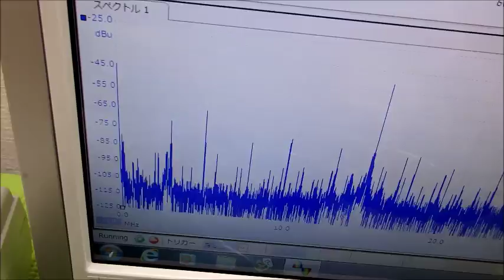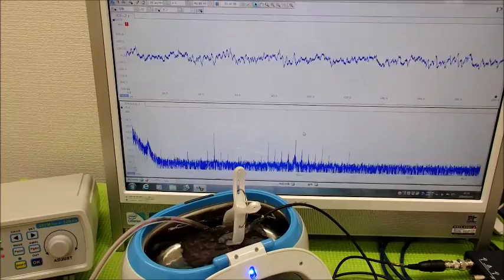表面弾性波を利用した、超音波制御技術 ultrasonic-labo